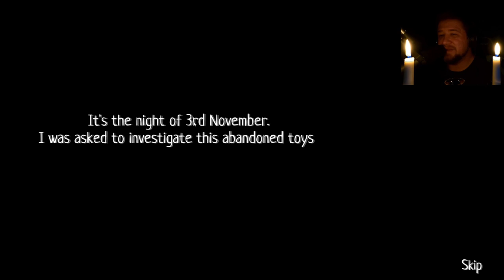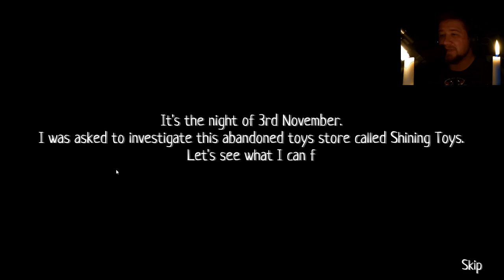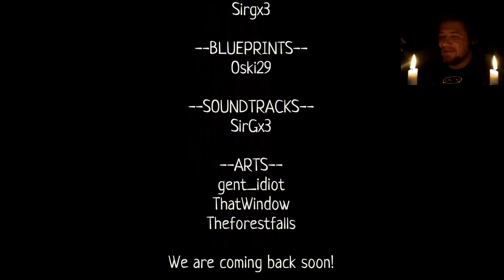I HATED this game. WORST ripoff ever! - Hide Time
There was nothing about this game that I liked. Slow and boring. Monster that isn't scary. Jump scare(s) were lame. Glitches galore. 2 thumbs down. Poppy playtime wannabe that fails.